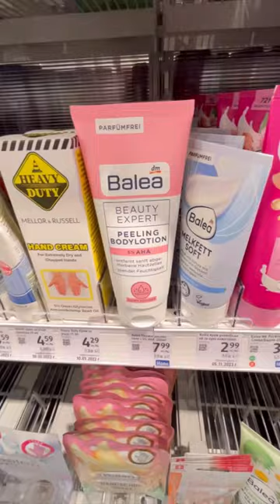Нова козметика в DM 🛍️🤍